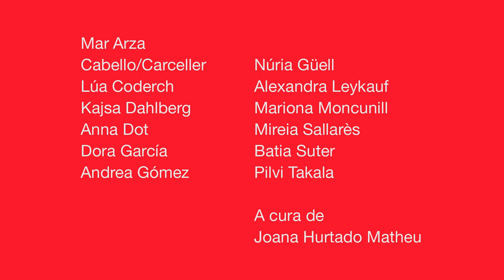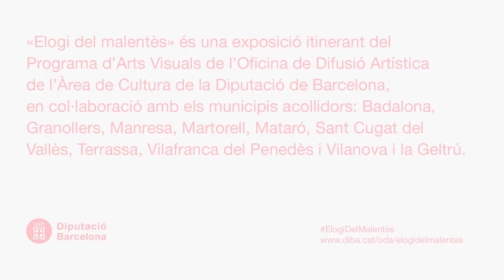Exposició «Elogi del malentès». Activitats vinculades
Exposició col·lectiva del programa d’Arts Visuals de la Diputació de Barcelona, a cura de Joana Hurtado. La mostra «Elogi del malentès» ofereix xerrades, conferències, activitats performatives, recitals de poesia, activitats de formació, espectacles, etc., a càrrec de la comissària, d’artistes de l’exposició, i d’altres artistes i professionals. Consulteu les activitats vinculades a cada municipi al calendari de la itinerància de l’exposició.